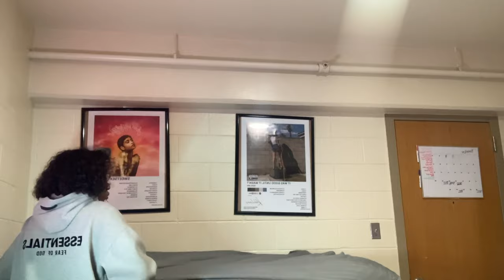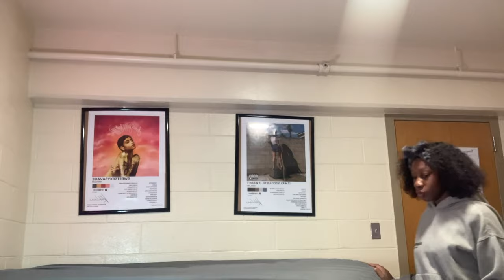*Facetime Vlog*|Going Back Home, Hair Appointment, Trying New Food, Getting Cava, Getting Ready ETC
In Today's video, I am going back home, doing my hair, trying new foods, and more. hope you enjoy !!

When Is My Birthday? October 29th
Favorite Color? Purple, Grey, And Black ( I Especially love to wear black)